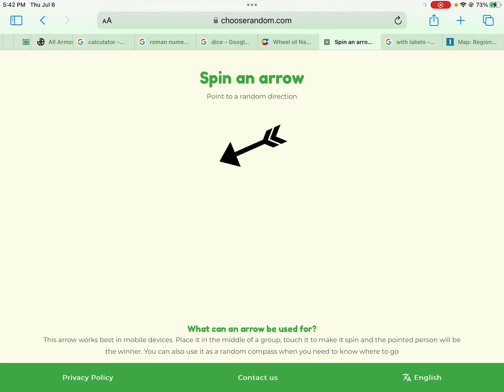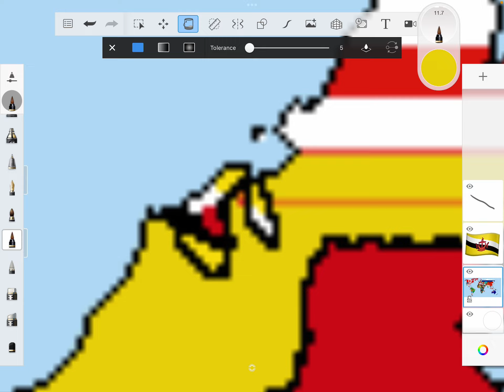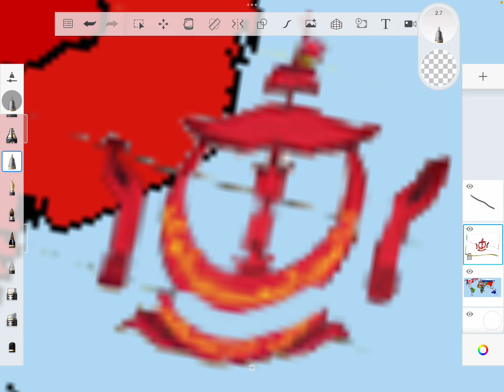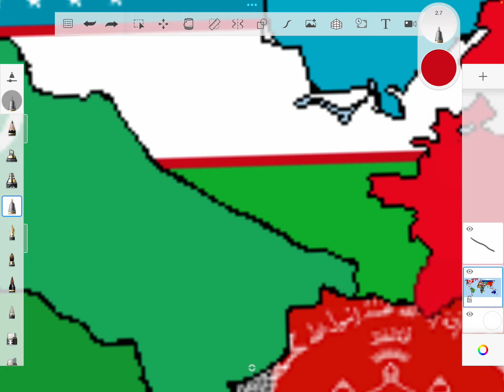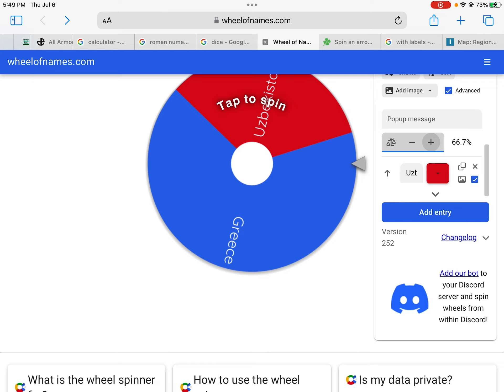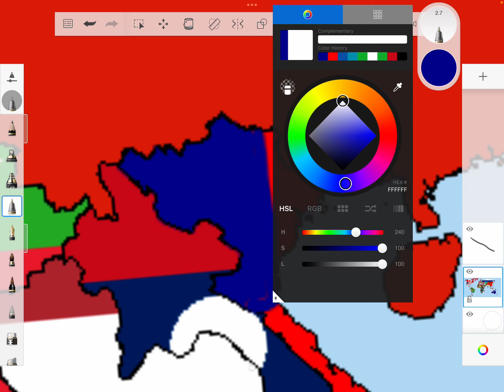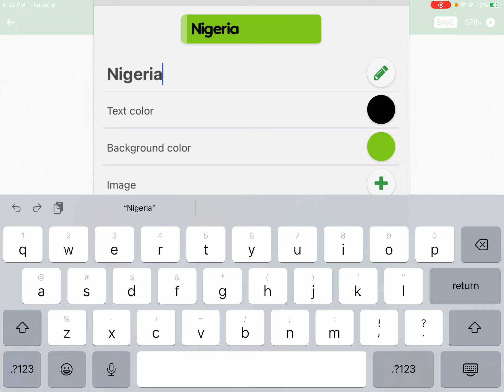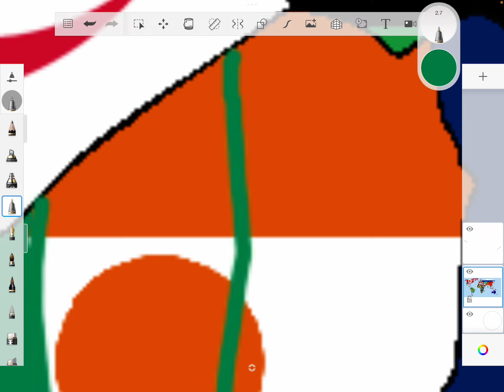World Battle Royale 3